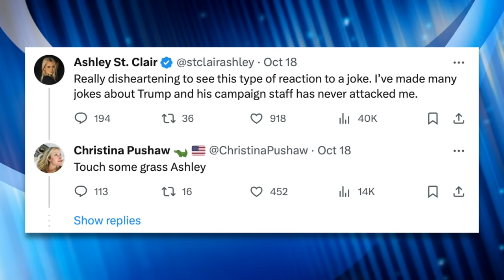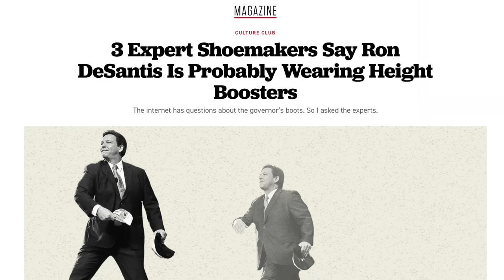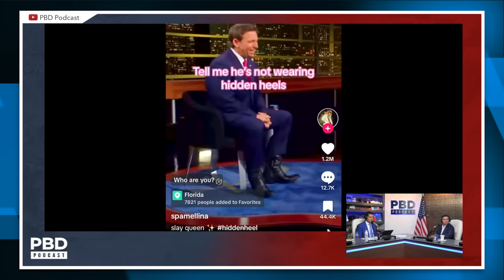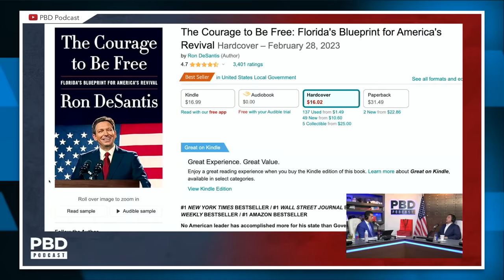AWKWARD: Ron DeSantis Questioned About Viral Rumor He’s Wearing High Heels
Failing presidential candidate Ron DeSantis was finally asked the question we all want to know: is he wearing high heels or not? It predictably didn't go over too well as he denied the rumor and awkwardly tried to change the subject.

Additional Sources:
DeSantis' Team Angry Over Heel Memes: